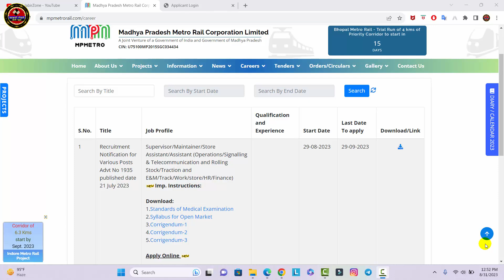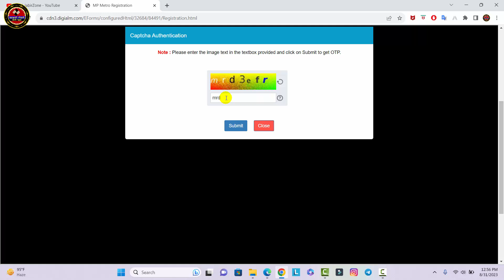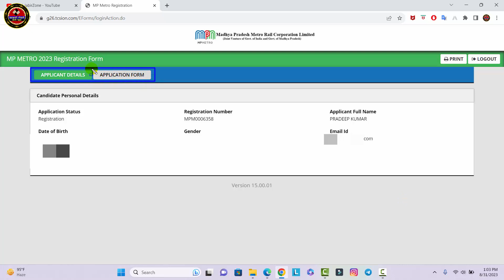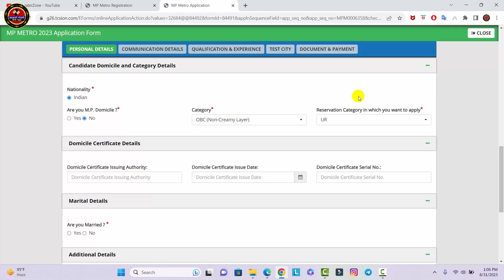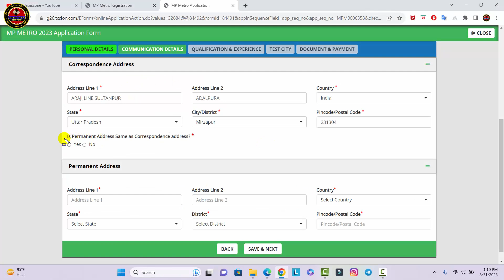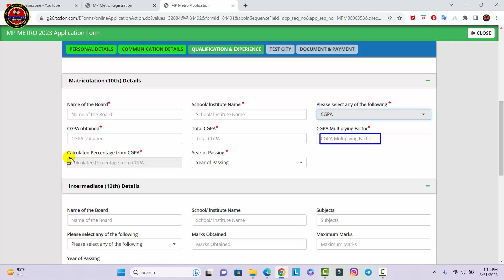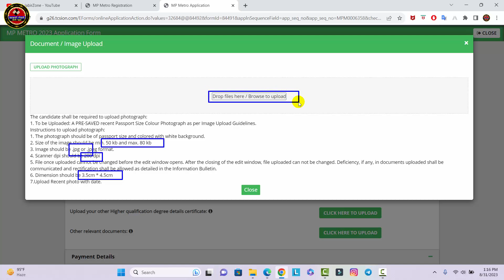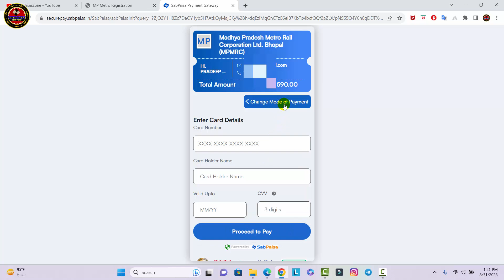How to Fill MP Metro Various Post Online Form | mp metro form kaise bhare 2023 | MPMRCL Form 2023